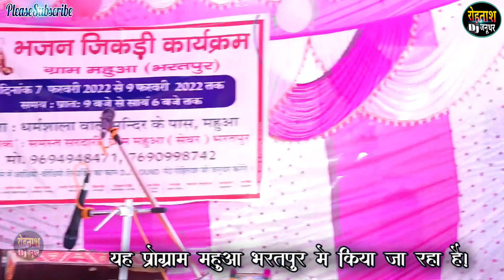महुआ जिकडी भजन 2022 ~~अमरसिंह की आवाज ने पब्लिक का दिल जीत लिया सुनिये Mahua Jikdi Bhajan 2022